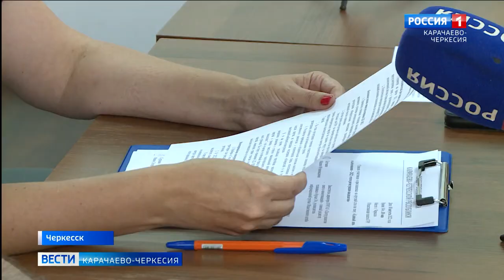В Общественной палате прошел круглый стол, посвященный итогам регистрации на выборы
В сентябре в республике пройдут выборы. В Карачаевске и Черкесске предстоит избрать депутатов городской думы, а жителям районов - депутатов местных поселений. В Общественной палате прошел круглый стол, посвященный итогам регистрации